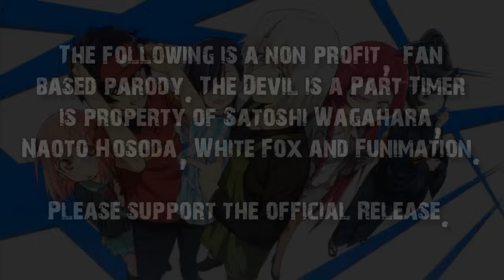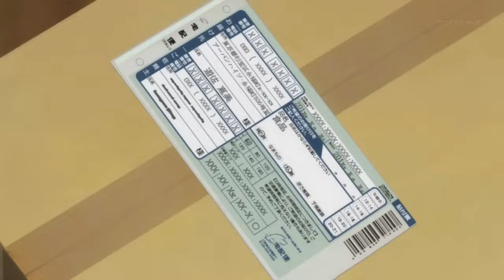The Devil is a Part-Timer Abridged Episode 7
The Devil is a Part-Timer Abridged Episode 7 - The Butterfly Effect

Scripted & Edited by: justkyledavid & Alifluro

-CAST-
FrustratedRocka - Sadao
Alifluro - Emi
SynK - Alciel
LollipopProductions - Chiho
justkyledavid - Lucy
Laikachi - Suzuno, Mayumi
Kiyo - Emeralda
Earl of Bassington - Sariel
angelegend - Lips

The following is a fan-based parody. The Devil is a Part-Timer is property of Satoshi Wagahara, Naoto Hosoda, White Fox and Funimation. Please support the official release!